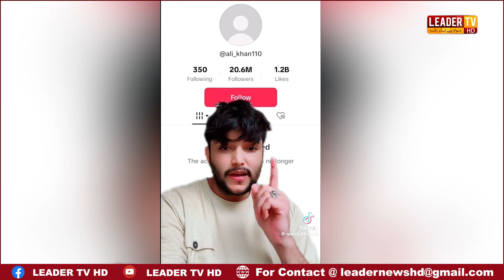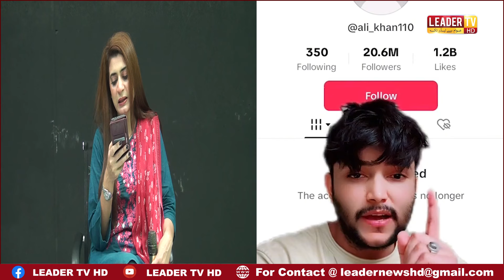Tik Toker Ali Hydrabadi Ka 20 million Followers wala Account Banned !| Leader TV hd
(Anchor)  | Nayab Badar |
Leader TV HD is all about the current news, International News, youth representation, Interviews, facts, celebrity talks, stars interviews, Urdu poetry, opinions, critical analysis, documentaries, Mazloom ki Awaz, and Rais other social Issues.
This is the channel that provides stories of our different Phases of Society. Leader TV HD trying to safe their audience or viewer from fraud Peoples or group. As well as on this channel you will find Pranks, Street Interviews, Public Trolling, Comment Trolling, Social Experiments, Epic Crazy Videos, Funny Videos, and the Current political Situation of the Country.
Our Special Pages are
leader tv hd
leader tv